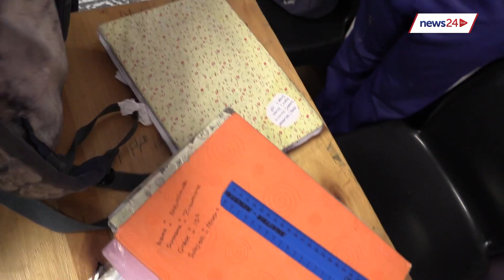SAPS failure to co-ordinate the search and seizure operation Fezeka High School